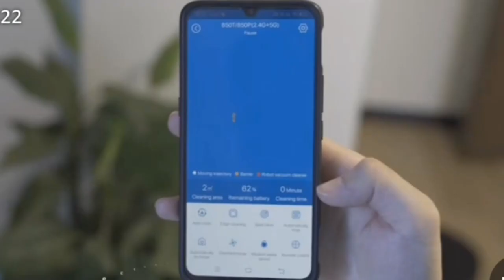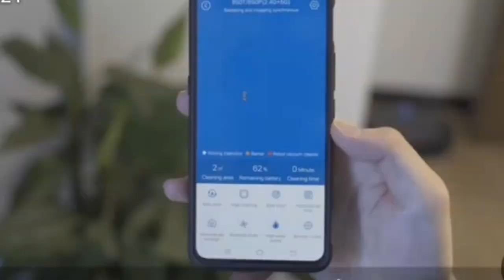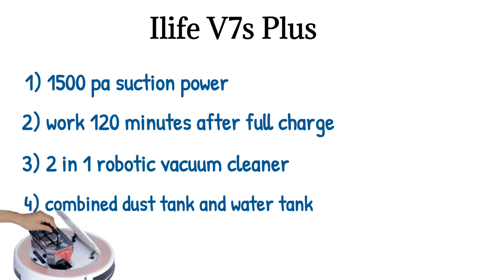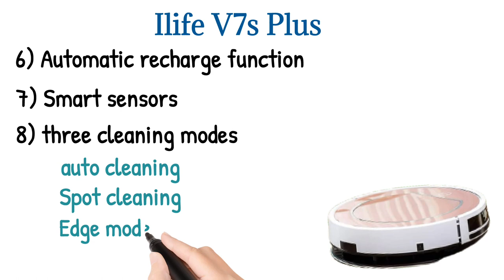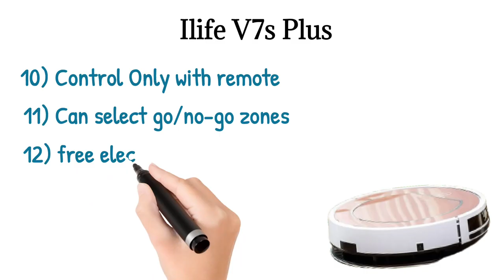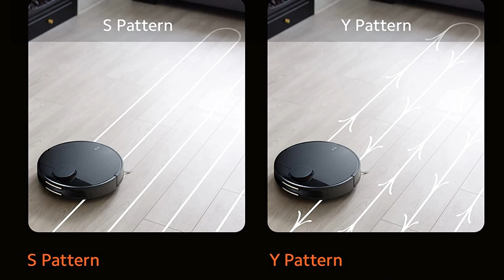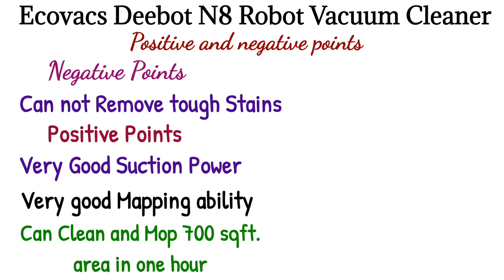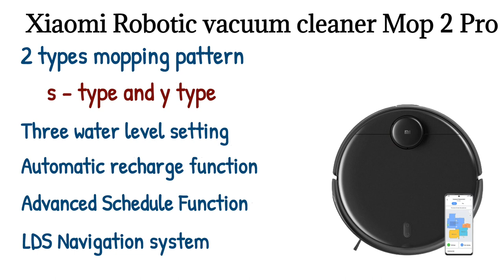Best Robot Vacuum Cleaner 2023 // Best vacuum cleaner for home // Best vacuum cleaner in india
BUDGET CATEGORY

2) ILIFE V7s

1) Inalsa Robotic Vacuum Cleaner

MID RANGE CATEGORY

2) ILIFE B5 Max Robotic Vacuum

1) Viomi SE Robotic Vacuum Cleaner

PREMIUM CATEGORY

3) Mi Robot Vacuum-Mop P

2) ECOVACS DEEBOT N8

1) Xiaomi Robotic Vacuum-Mop 2Pro